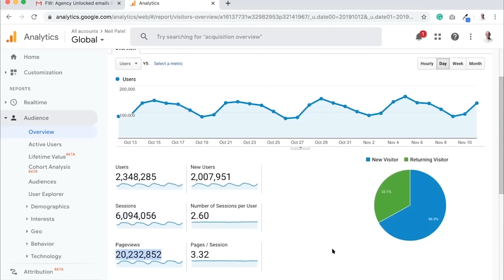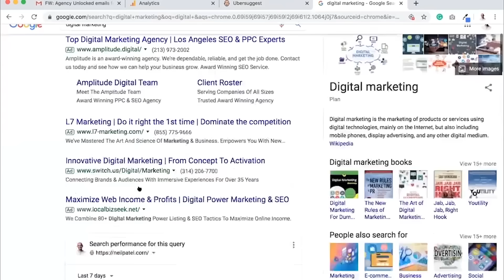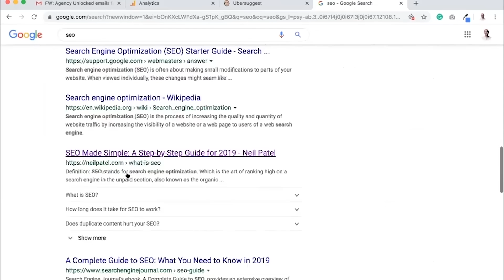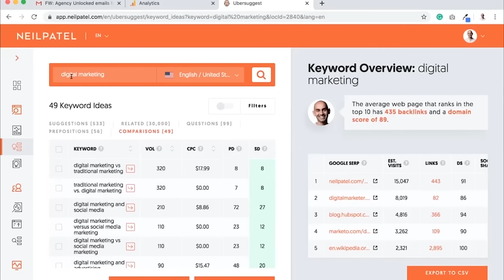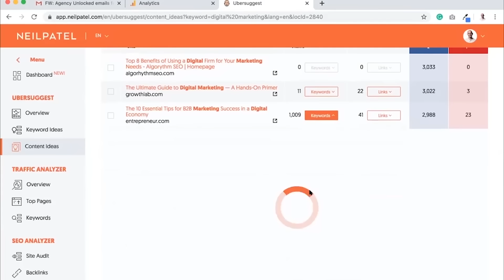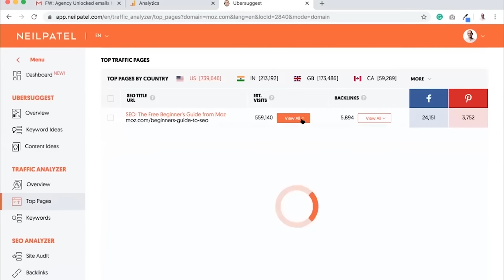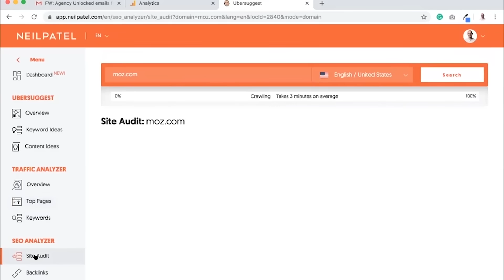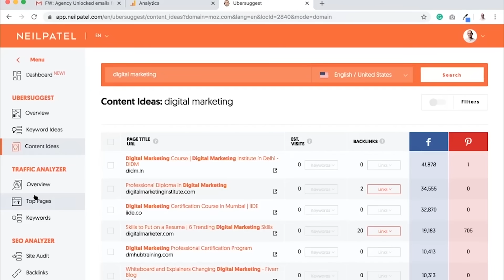A Step-by-Step SEO Strategy For Beginners | Getting Traffic With Old and New Websites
Starting with someone who has no SEO strategy currently, let's start there. Do you think there's a site-wide level of optimization that has to happen? Like, straight up title tag, meta tag, optimization of different queries on the site, an internal linking structure, and then a content marketing strategy on top of that to add value to the site, as a base level SEO strategy? Or what would you suggest to someone who, first level is they don't currently have an SEO strategy, and then we'll ask about someone who already does, and what they can optimize, but just base level, if you don't have one, what do you do in today's world?

You know, you can look at keywords, top pages, et cetera. But what I wanted to show you is this is the easiest thing. So you just click on Site Audit. Again, this is free. I don't even capture an email straight up, this is just free. So you don't have to put in an email to use it, and it'll tell you everything that's wrong. Pages, your score, your load time. And you can be like, "All right, "let's look at my Issues, or Critical Errors." And you can just go to all of them, and be like 31 pages have a low word count.

And then you can to Warnings, and you can do the same thing. Two pages have duplicate meta descriptions. So what is it, right? So what is that, and how do I fix it?

It just breaks down everything you need to fix, in priority, from how hard is it to implement, to how much traffic will you get by fixing them? So that's the first part of SEO, right? It's just like the lowest hanging fruit. The second part is all about keywords.

So if I'm trying to target the keyword, marketing, and this is super effective, or digital marketing, right? And I use these tactics on my own site. To give you an idea, if I type in digital marketing, I think I'm like number one or two or something. Here's all the paid listing, and I am the first organic listing. I do that for a lot of terms like online marketing. I'm up there somewhere. I'm number two. Funny enough, number one's also my website. Although I sold it.

But here's a simple thing I do. It's all about finding the right type of keywords, right? The way I find the right type of keywords is, one, you can just type in keywords like digital marketing, or whatever you want to target. Here's my process.

I go and I look for keywords, and I just click View All Keywords, and it'll show me everyone who's ranking, how many links they have, their domain scores, socials, et cetera. So I'll go find keywords, and it gives me solid metrics. When I mean solid, as in non-opinionated metrics. Like the average webpage that ranks in the top 10 has 435 backlinks and a domain score of 49. So I know, is it going to be easy for me to get 435? Is it going to be hard? because I can have a rough idea of how many links I have.

So I'll just go through here, and I'll find keywords. As you can see, there's like 500 suggestions here. Here are some other related keywords I'll post from our database. This has 30,000 recommendations.

And then the last step when I'm trying to create content, after I find some keywords that are typically... I look for keywords that are high in volume, high in CPC, and I want to go after keywords that have a low SEO Difficulty.

So that's abbreviation of SD. It's like digital marketing company has a high CPC, volume's not bad, low SEO Difficulty, which means people are typing that in, me being an agency, probably a good keyword to go after, because it probably converts well if people are paying $17 a click.

And the way you do this is you just create content. So there is a Content Ideas section of the tool, and it'll show you all the content per country, so you can break it down by whatever country, or language, or region you want. And, technically, you can break all the reports down by that. And you want to look for articles that are somewhat popular, because it's breaking down the social shares, as well as articles that have decent search traffic, as well as a lot of backlinks.